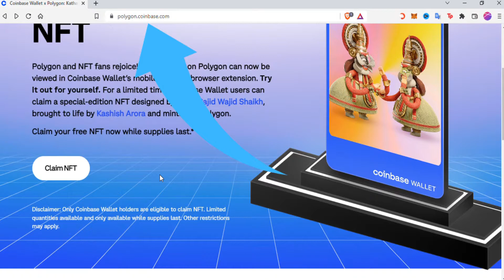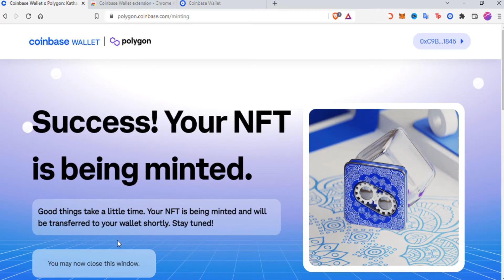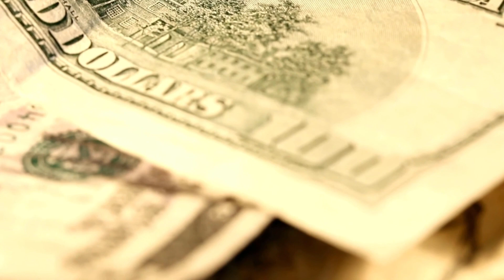🔴RECLAMA tu NFT GRATIS en MENOS DE 10 minutos☑️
🔴Podemos reclamar un NFT gratuito con la colaboración de POLYGON y COINBASE